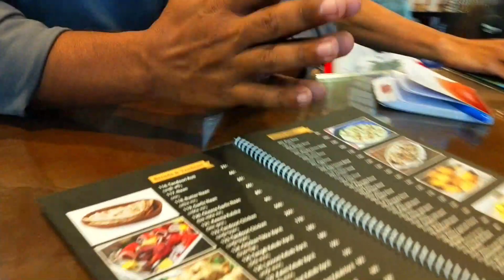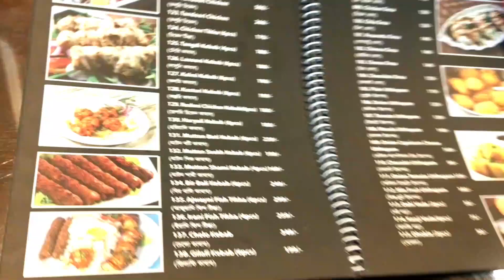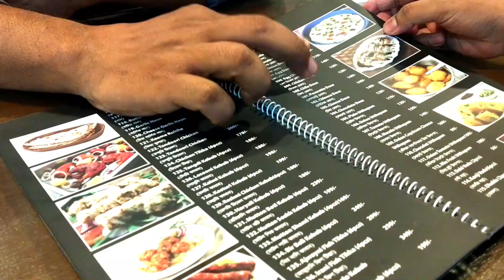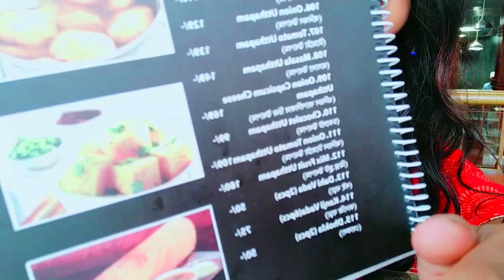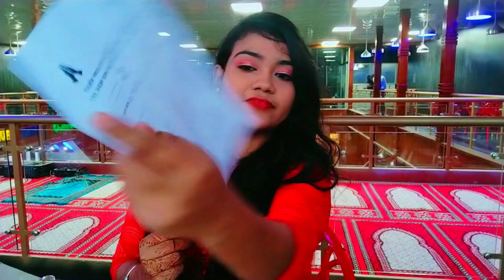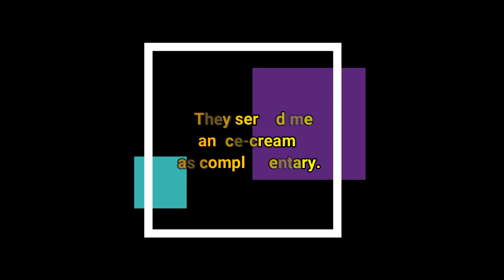Blue Orchid Food_Court || The largest food court in Khulna City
Blue-Orchid is a restaurant and coffee roastery located on a busy corner site in M.A Bari Sarak. With glazed frontage on two sides of the building, overlooking the market and a bustling Sonadanga, Khulna.